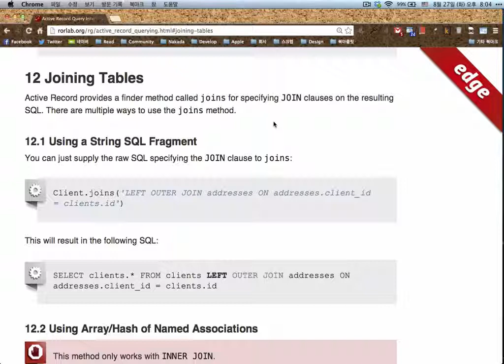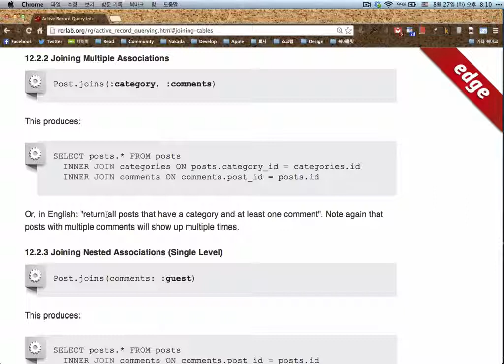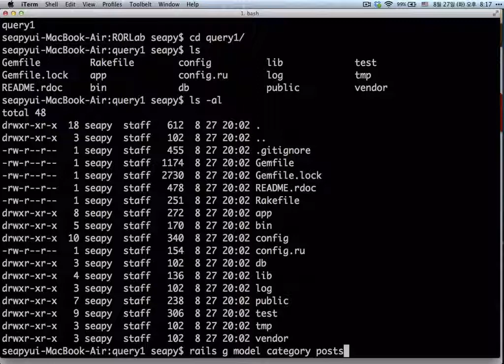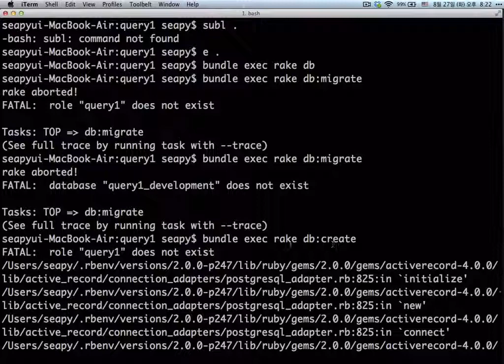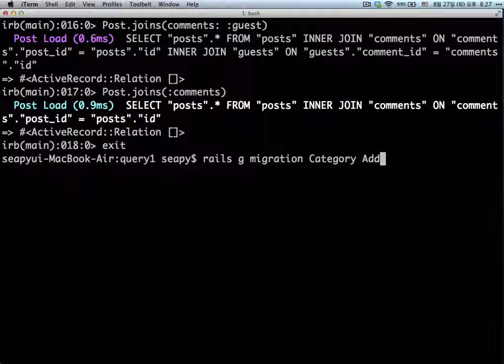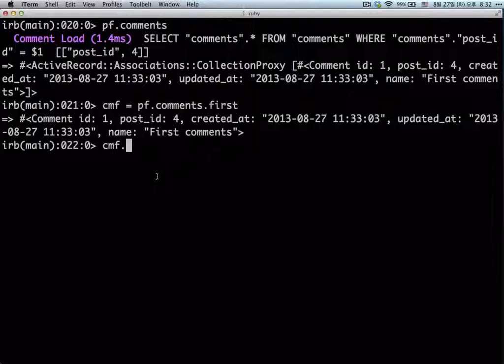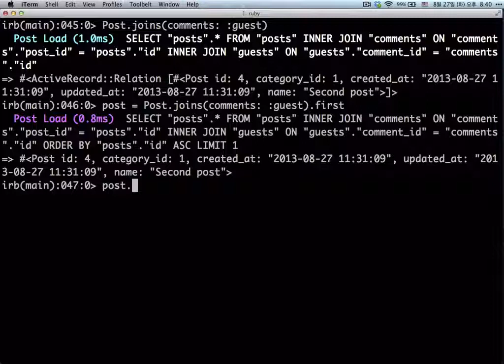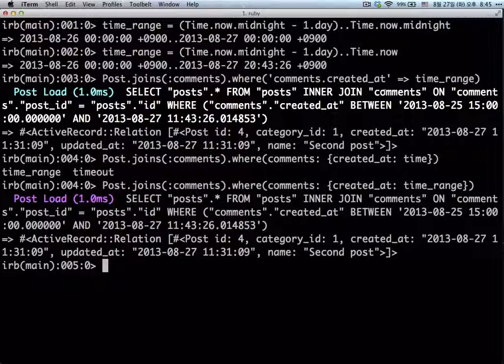ROR Lab 44: Active Record Query Interface (2)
ChangHoon Jeong(@seapy)
2교시는 동영상이 없습니다
제1교시 : Active Record Query Interface (2) (시즌3 - 12)
제2교시 : Rails Internationalization API (1) (DD1 - 12)
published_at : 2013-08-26